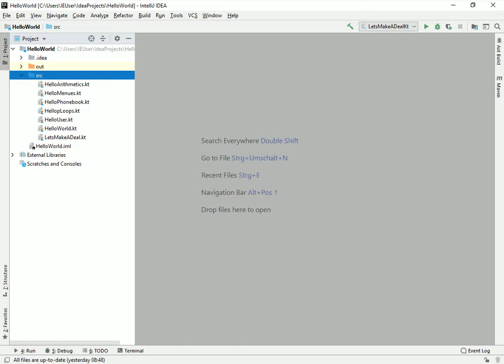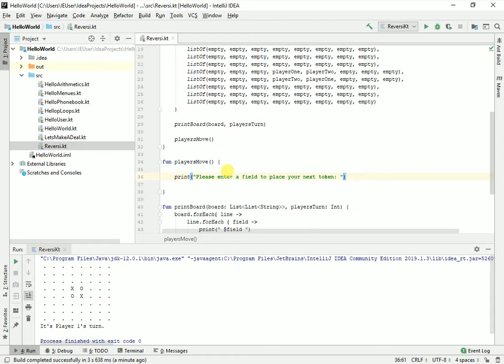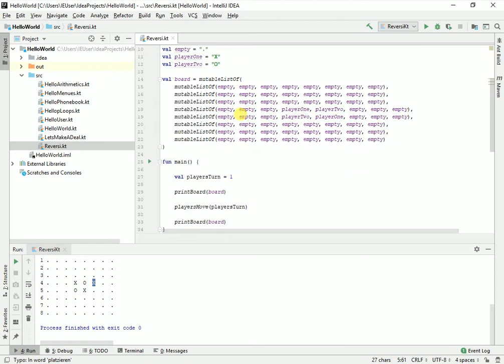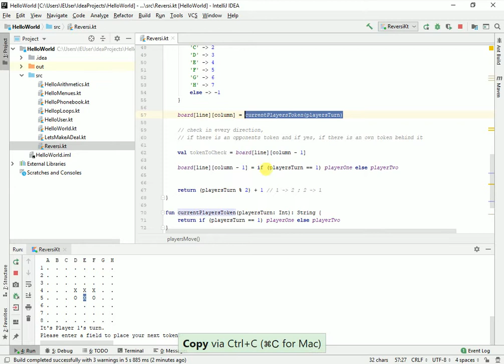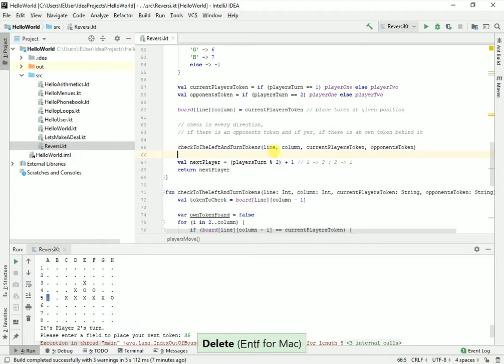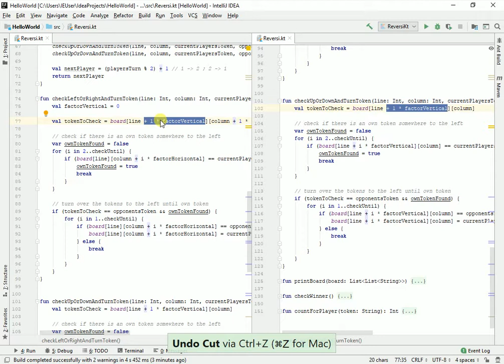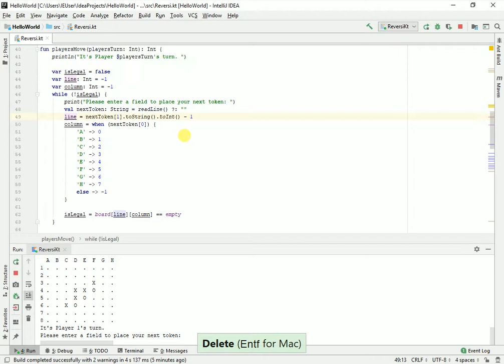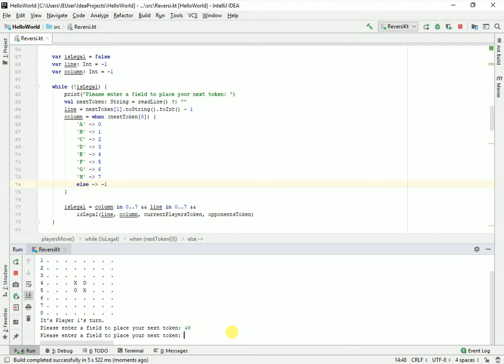Reversi (Programmierkurs Teil 11)